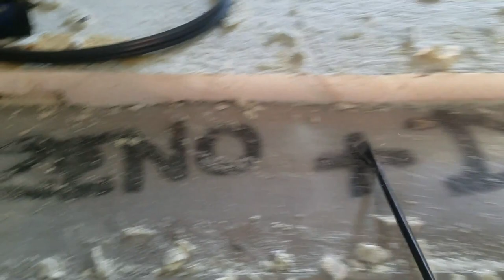semi trailer door repair